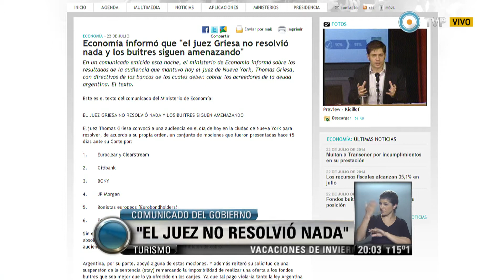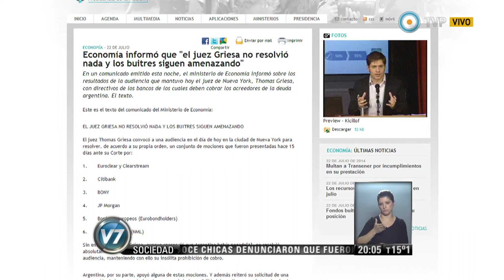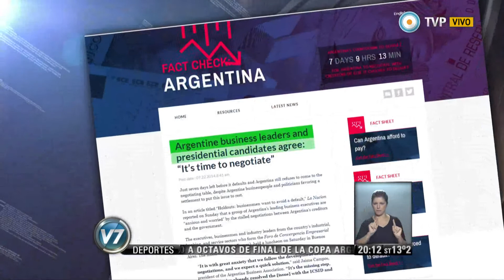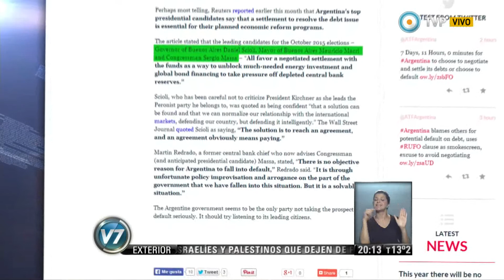Visión 7 - El juez Griesa rechazó la cautelar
"El juez Griesa no resolvió nada y los fondos buitre siguen amenazando". El Ministerio de Economía afirmó también que el juez neoyorquino "debe dejar cobrar a sus legítimos dueños" los fondos depositados por Argentina para el pago a los bonistas con títulos reestructurados. El grupo de lobby de los fondos buitre, la American Task Force Argentina, caracterizó en su página web al gobernador Scioli, al "alcalde" Macri, y al "congresista" Massa como los mejores candidatos para las elecciones presidenciales del año que viene. El grupo lobbista, financiado por el fondo buitre NML Capital, lanzó una nueva provocación con una página web en la que aparece una cuenta regresiva que calcula los días y horas que faltan para que Argentina ingrese al default. La página (Alfredo Zaiat/ Economía). Emitido por Visión 7, noticiero de la TV Pública argentina, el martes 22 de julio de 2014.